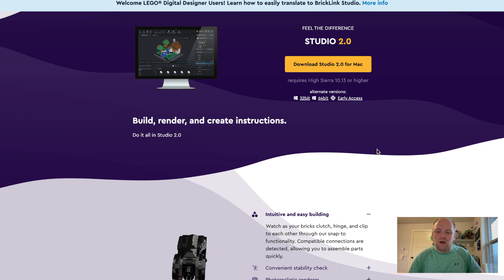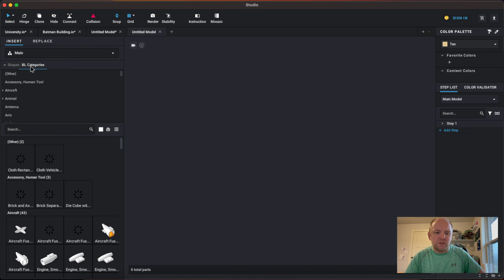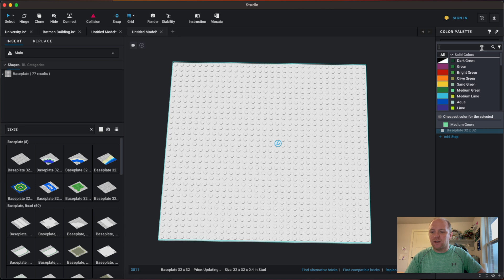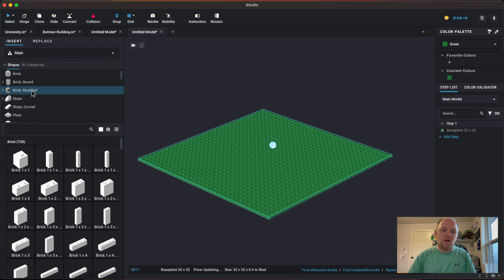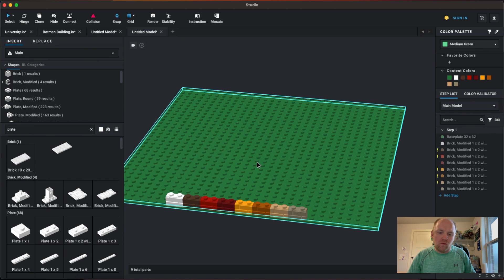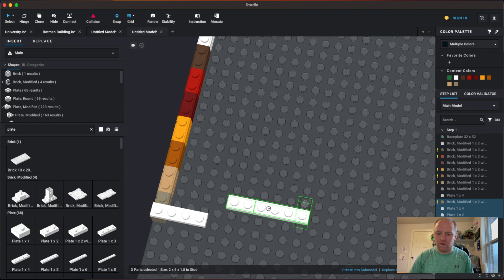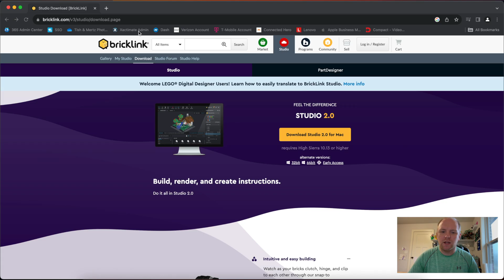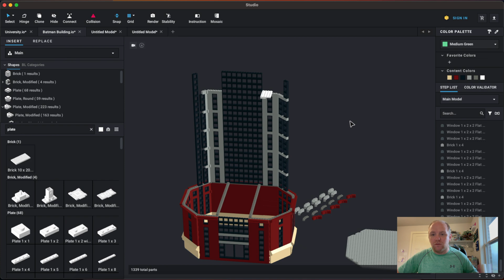BrickLink Studio 2.0 - TUTORIAL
This is a beginners guide on how to download and use the Lego BrickLink Studio 2.0 software to design any Lego set you've ever dreamed of with every piece in the world...for FREE!

Make sure to check out our Building A MOC Modular in 30 Days to learn more about the entire Studio 2.0 building process!